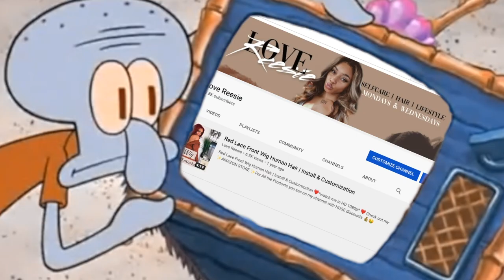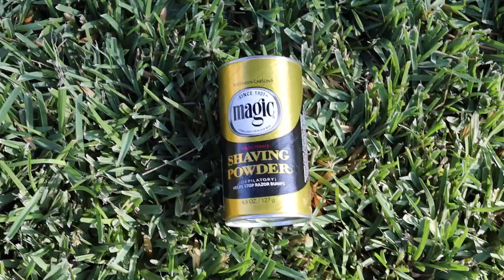Magic Shaving Powder Hair Removal | Does it Work?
*watch me in HD 1080p*

15,650 Hugs from me to each one of you!

xoxo,
Love Reesie

»Magic Shaving Powder (Regular)
»Magic Shaving Powder (Extra Strength)
»Magic Shaving Powder (Fragrant)

♡ S O C I A L S & W E B S I T E ♡
*Sign up on my email list to get a free instagram filter*

Send Gifts or Letters

LOVEREESIE
La Mirada, CA
90637